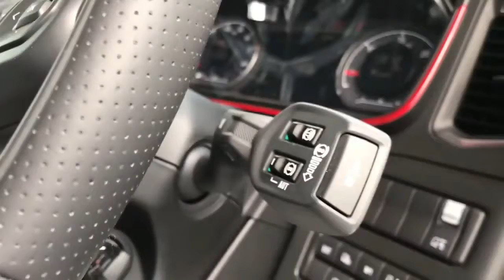scania s 730 first look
scania s 730 first look and impresion